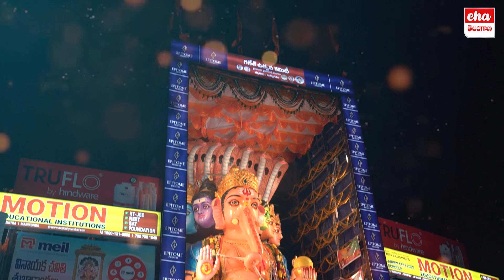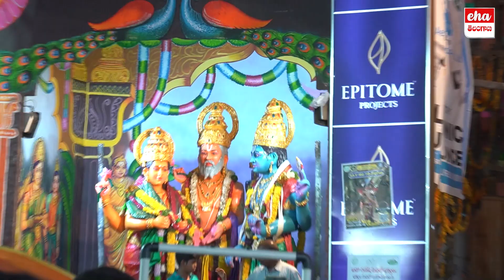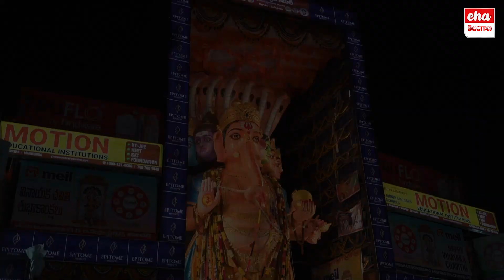Public Rush At Khairatabad Ganesh | Public About Khairthabad Ganesh 2024 | Eha Telangana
Public Rush At Khairatabad Ganesh | Public About Khairthabad Ganesh 2024 Anchor Shanvitha | Eha Telangana